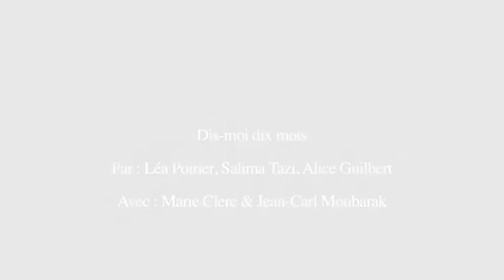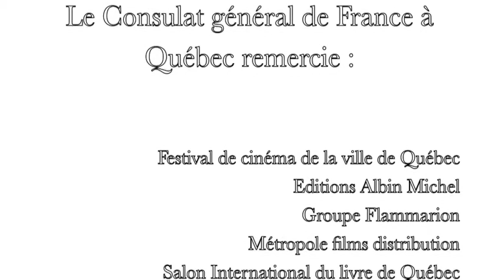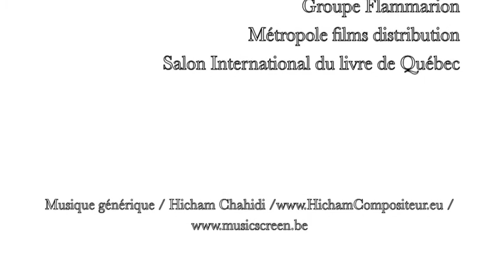Concours Dis-moi dix mots - une minute - un film, LAURÉATS 2013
Les prix ont été remis le vendredi 12 avril 2013 au Salon international du livre de Québec.

- Premier prix 5-10 ans remis par Olivier Bilodeau, co-directeur du Festival de cinéma de la ville de Québec à :

_ Esteban Roulin Alfaro, Leylah Saëlle Roulin Alfaro, Eva Dali Soreil Olalde, Django Esteban Soreil Jimenez pour leur film Coup de foudre

- Premier prix 11-16 ans remis par Jean-Pierre Tutin, Conseiller de coopération et d'actions culturelles du Consulat général de France à Québec à :

_ Léa Poirier, Salima Tazi et Alice Guilbert pour leur film Moi, je.

_ Le prix a été reçu par Christian Adam de Villiers, représentant des parents d'élèves du Collège Stanislas de Québec.

- Premier prix 17 ans et + remis par Jean-Pierre Tutin, Conseiller de coopération et d'actions culturelles du Consulat général de France à Québec à :

_ Samy Zarour, Jérémy Roy et Augustin Coria pour leur film Visavis

- Le Grand Prix du Jury a été remis par l'écrivain français Bernard Werber, invité du Salon international du livre de Québec et auteur prolifique de la trilogie des Fourmis qui allie avec brio philosophie, science-fiction, polar et biologie dans ses livres. Son dernier roman, Troisième humanité publié chez Albin Michel, a été offert aux lauréats du Grand prix du jury :

_ Nadia Fortin, Jordane Houde, et Jean-François Vachon auteurs du film Interférences